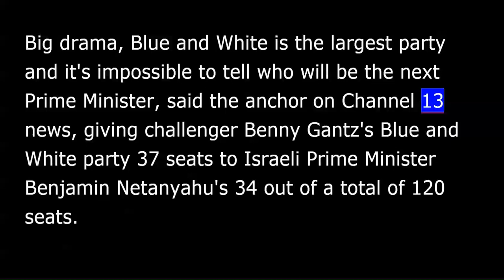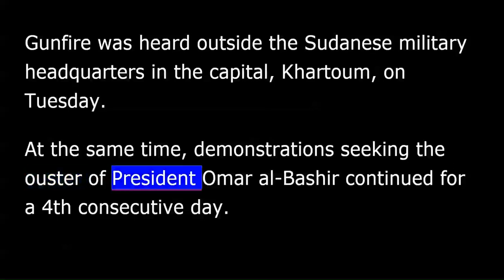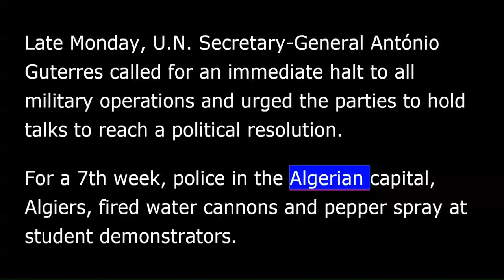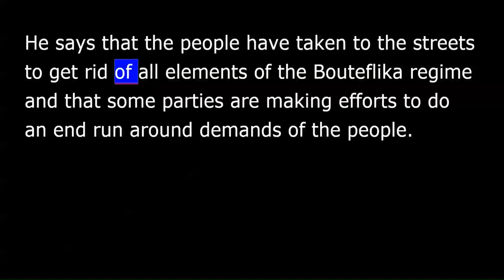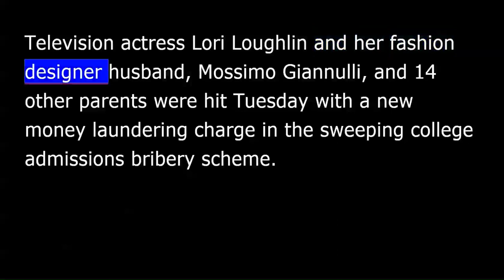VOA news for Wednesday, April 10th, 2019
VOA news. I'm Christopher Cruise reporting.
Israel's parliamentary election is too close to call, exit polls say, as both Prime Minister Benjamin Netanyahu and challenger Benny Gantz claim wins.
Correspondent Linda Gradstein reports for VOA from Jerusalem.
Big drama, Blue and White is the largest party and it's impossible to tell who will be the next prime minister, said the anchor on Channel 13 news, giving challenger Benny Gantz's Blue and White party 37 seats to Israeli Prime Minister Benjamin Netanyahu's 34 out of a total of 120 seats.
Other exit polls had Gantz ahead by one seat or tied with Netanyahu.
These are only exit polls and the results could change once all the votes, especially those of Israeli soldiers, are counted.
Pending an upcoming hearing, the Israeli attorney general says he plans to indict Netanyahu on bribery, fraud and breach of trust charges.
A man in the eastern U.S. state of Maryland near Washington D.C., who's been accused in an alleged Islamic State-inspired terror plot to run down people with a truck, has been ordered held without bond.
Federal prosecutors argued in a court appearance Tuesday that there are no conditions under which 28-year-old Rondell Henry could be freed and be assured of returning for future court appearances, and that he represents a threat to the community.
Gunfire was heard outside the Sudanese military headquarters in the capital, Khartoum, on Tuesday. At the same time, demonstrations seeking the ouster of President Omar al-Bashir continued for a fourth consecutive day.
Large groups of protesters have been gathering since Saturday calling for the end of al-Bashir's 30-year autocratic rule. Ten thousand people gathered outside the military headquarters on Saturday.
Aid agencies are urging rival militias in Libya to do everything they can to protect civilians as fighting for control of the capital, Tripoli, escalates and casualties mount.
The United Nations said Tuesday that a national conference for Libya scheduled for Sunday to bring warring parties together is unlikely to go ahead because of military escalation in Tripoli.
Late Monday, U.N. Secretary-General António Guterres called for an immediate halt to all military operations and urged the parties to hold talks to reach a political resolution.
For a seventh week, police in the Algerian capital, Algiers, fired water cannons and pepper spray at student demonstrators.
The protest happened as parliament named an interim leader to replace former President Abdelaziz Bouteflika.
Correspondent Edward Yeranian reports for VOA from Cairo.
The Islamist head of Algeria's Justice and Development Party, Abdallah Djaballah, told journalists that he does not believe the people will accept Bensalah as interim president.
He says that the people have taken to the streets to get rid of all elements of the Bouteflika regime and that some parties are making efforts to do an end run around demands of the people.
???, the head of a major Islamist bloc in parliament, told ???Al Hogar TV that the people reject the decision to appoint Abdelkader Bensalah as interim head of state and that legislators should have chosen someone else to replace former President Bouteflika.
New York City has declared a public health emergency because of an outbreak of measles.
AP correspondent Ed Donahue reports.
Most of the cases are in the Williamsburg section of Brooklyn.
"Message today for all New Yorkers is to take measles seriously.”
This is the largest outbreak in New York since 1991.
"The only way to stop this outbreak is to ensure that those who have not been vaccinated get the vaccine.”
Mayor Bill de Blasio says anyone who refuses to get a measles vaccine could be fined $1,000.
"It's crucial for people to understand the measles vaccine works, it is safe, it is effective, it is time-tested.”
New York's health commissioner says there is resistance from some groups that believe the measles shots are dangerous.
Television actress Lori Loughlin and her fashion designer husband, Mossimo Giannulli, and 14 other parents were hit Tuesday with a new money laundering charge in the sweeping college admissions bribery scheme.